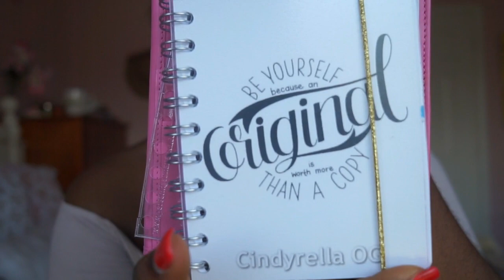HUGE BACK TO SCHOOL GIVEAWAY | Nigerian YouTube Sisterhood Collab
Snapchats:
Ruby: LavishRuby
Susan: queen_suzie
Chioma: queenchioma
Cindy:cindyrellaog
Rodia: Ray0n

Goodlucks guys!!!